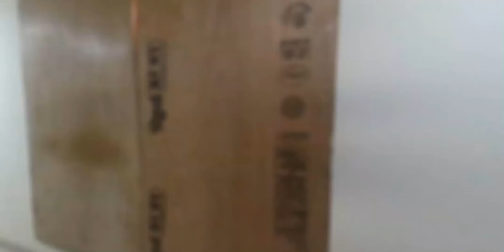Video Tour of 1 BHK Apartment in Garden Avenue - K, Global City, Virar West, Mumbai - 6062158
Housing.com presents a video tour of Garden Avenue - K, 1 BHK Apartment.